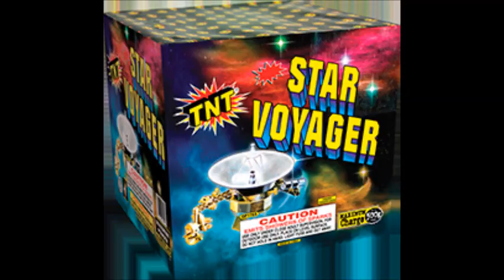My 4th of July Firework Show Finale ($329.89 + Tax)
The finale is composed of 11 Star Voyagers by TNT Fireworks. The finale is valued at $329.89 + Tax. I live in California so I am limited to ground items.